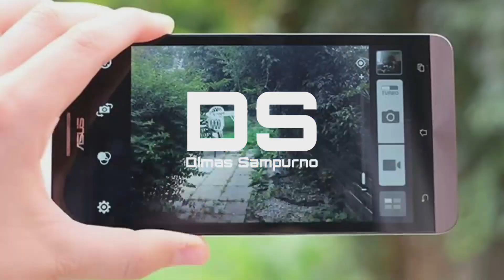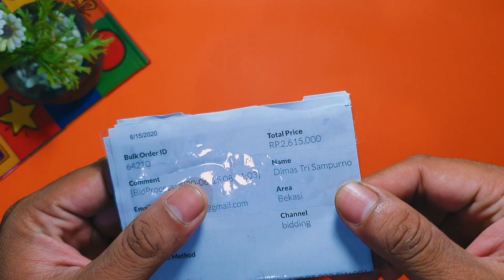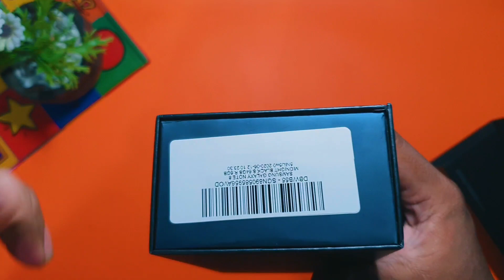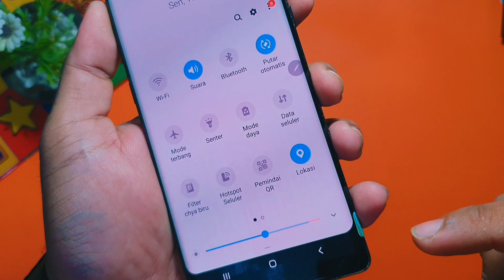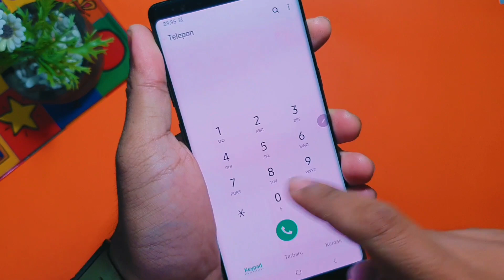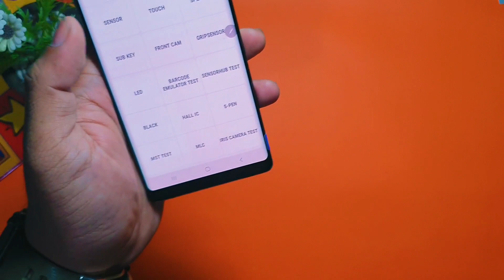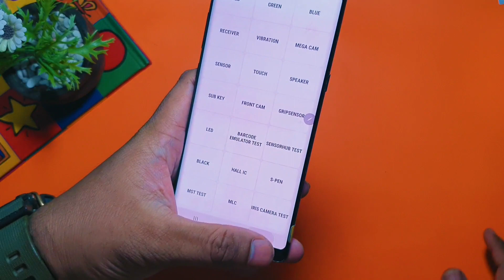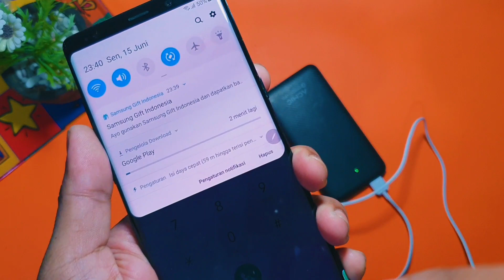Samsung Note 8 2JUTAAN Di Tahun 2020 Dari Laku6, Apakah Masih Layak? Mantan Flagship Makin Sip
Samsung Galaxy Note 8 Di Tahun 2020 Dari Laku6, Apakah Masih Layak? Mantan Flagship Makin Sip

Assalamualaikum temen temen semuanya
Kali ini gw mau bahas Samsung Galaxy Note 8 yang gw beli dari laku6 dengan harga 2jutaan, kalo menurut gw sih dengan kondisi mantan flagship sekarang hape ini worth it ya asal ga ada minus

link
Beli Samsung Galaxy Note 8 SEIN 6GB 64GB
di toko MomzShop Rp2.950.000 di Tokopedia dengan Bebas Ongkir, Sekarang!

Selamat menonton